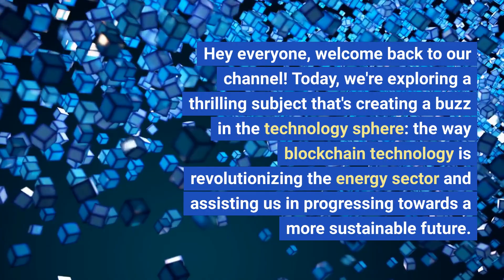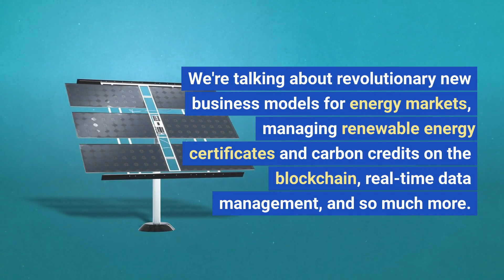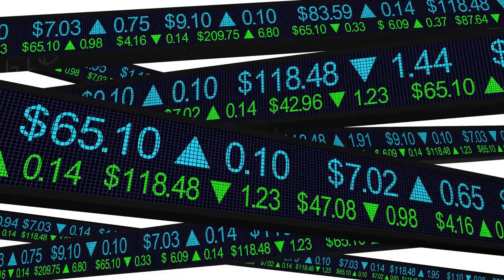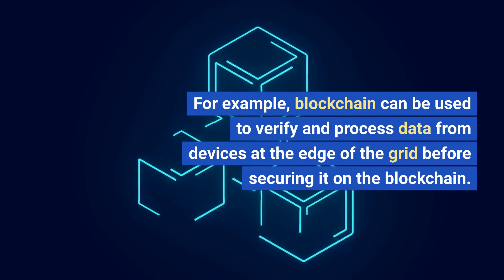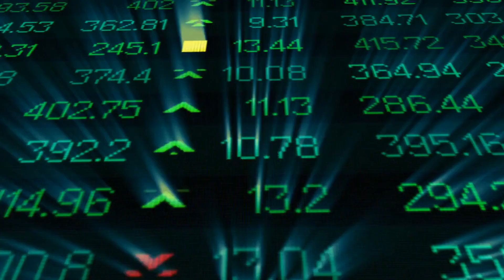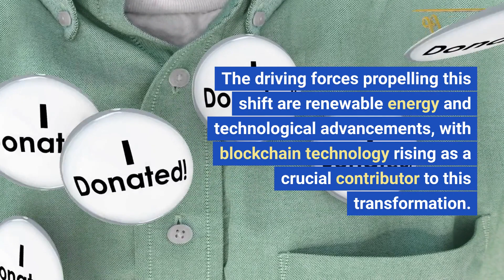Unlocking the Green Energy Revolution: How Blockchain is Powering a Sustainable Future!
Discover the groundbreaking impact of blockchain technology on the energy sector in this eye-opening video! We explore how blockchain is revolutionizing energy distribution, data management, commodity trading, and utility providers, ultimately leading to a more sustainable and efficient future. Dive into real-world examples, like Grid+ and the Chilean National Energy Commission, and learn how these innovative solutions are transforming the industry. Get ready to unlock the green energy revolution as we uncover the amazing potential of blockchain in powering a sustainable future. Don't miss out on this essential guide to the energy sector's transformation – watch now!

Fintelics is a custom software & web/mobile app development firm that specializes in emerging technologies including (AI, Blockchain & Cloud Computing).